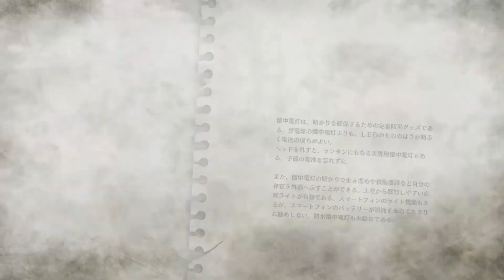アケミさん、君を探してた【絶体絶命都市4 ゲーム実況】#02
デザイナー・アケミ、普通にかわいいんですけど

絶体絶命都市シリーズといえば牛沢さん！最高に笑えますwww

【ゲーム情報】
[タイトル]
絶体絶命都市4Plus -Summer Memories-

PlayStation 4

[発売日]
2018/11/22

[メーカー]
グランゼーラ